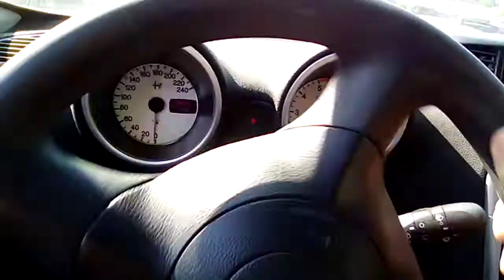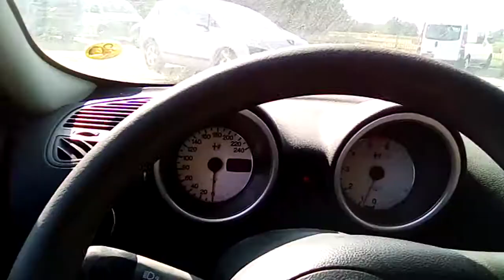Broken turbine Alfa Romeo 156 SW for sale as normal in great condition car